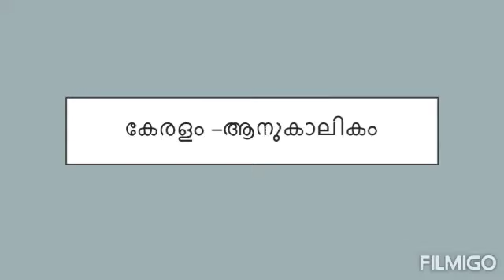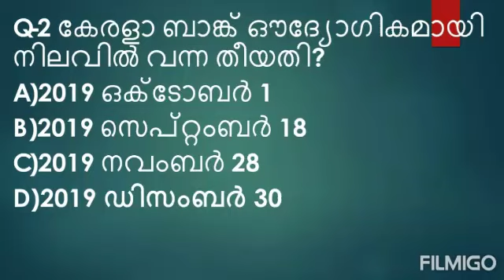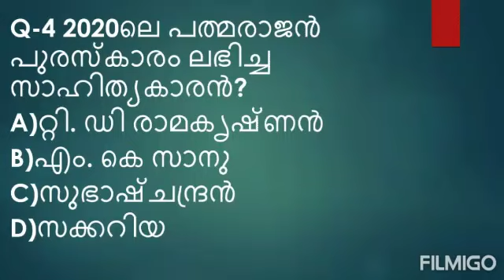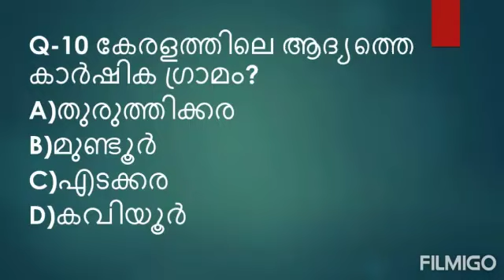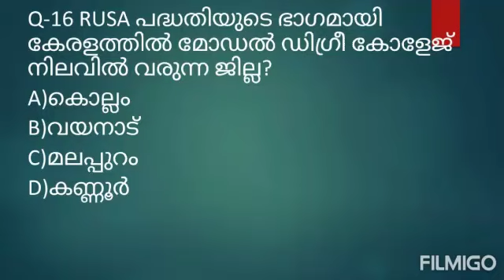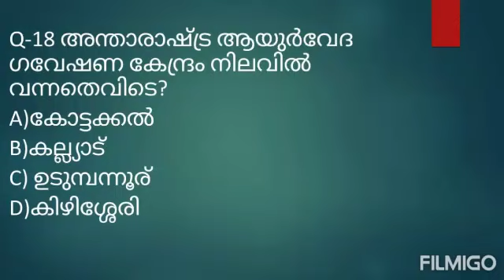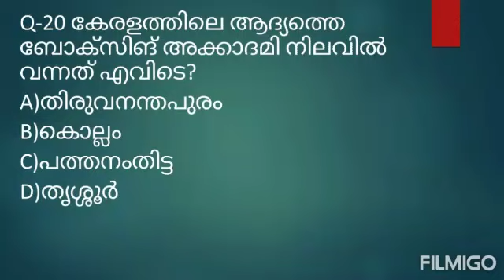Kerala psc current affairs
കേരളം ആനുകാലികം